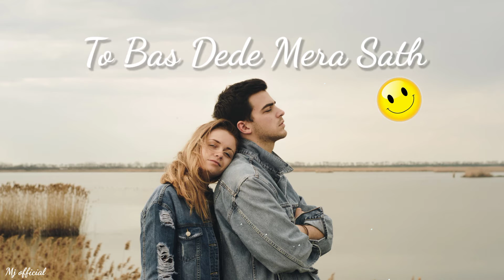To Dede Mera♡Sath Tamle Hath Chaye Jo Be Ho Bat To||Bas Dede Mera Sath||Love status 30||for You 🥰